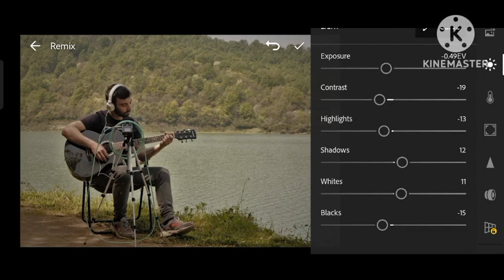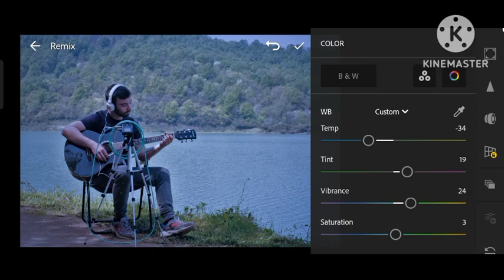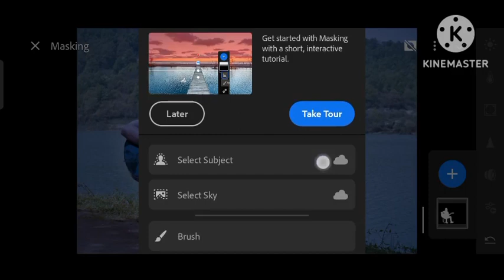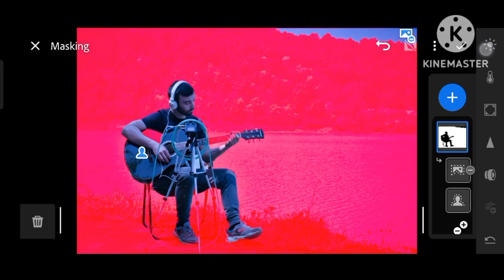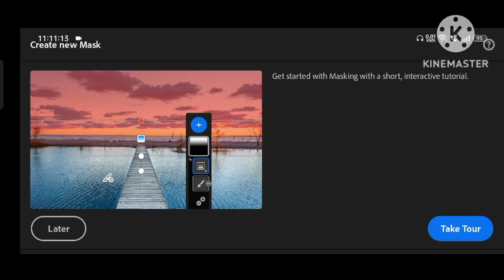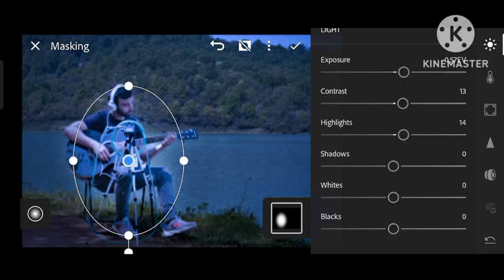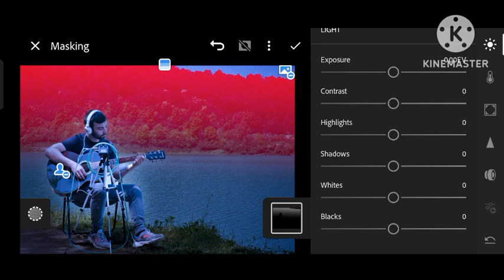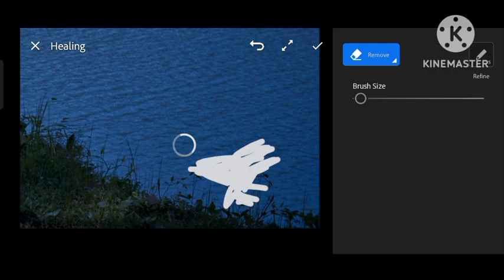Correcting a pitcher | Lightroom mobile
I make thumbnail, posters, photo editing,
      Instagram post, YouTube banner, etc i
      make for you

    If you need any types of things which I
I give you         best quality and attractive things about
 you need HOW MUCH I TAKE TIME TO MAKE
     THAT? Any of things from that I take only 2 hours